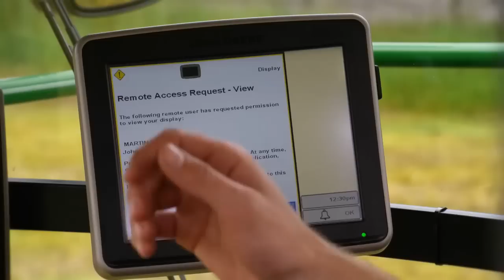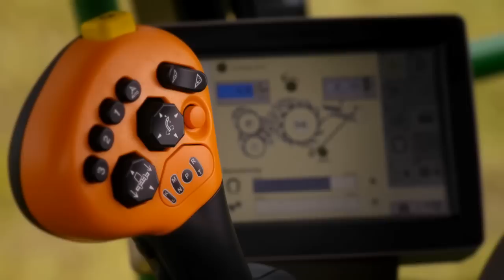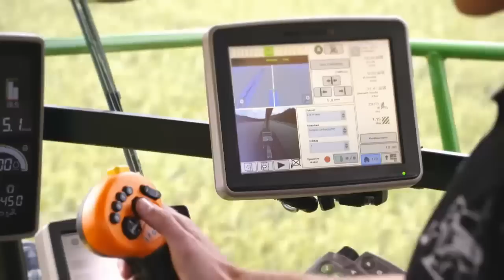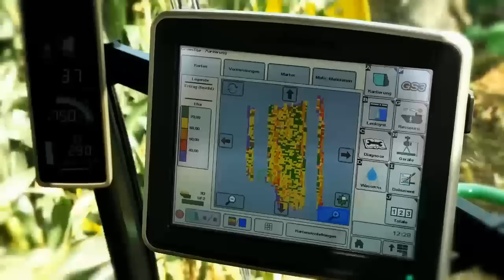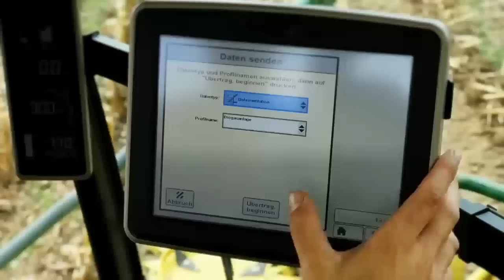SPFH 8000 Series Product video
Just chop it! Our customers gave us a clear brief for the new 8000 Series. World beating performance in six key areas: power efficiency, forage quality, comfort, reliability, traction and cost efficiency. It was a huge challenge. But we believe we´ve delivered...